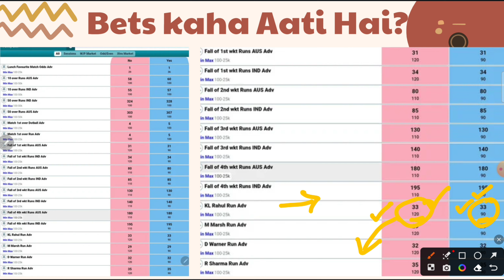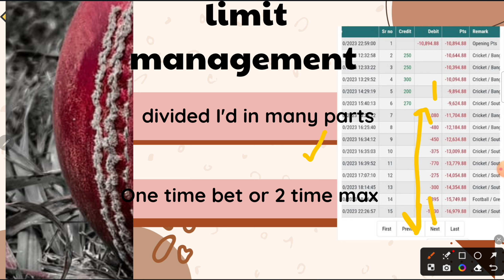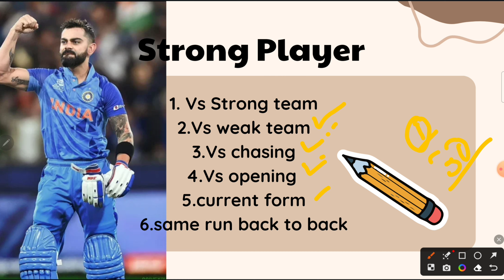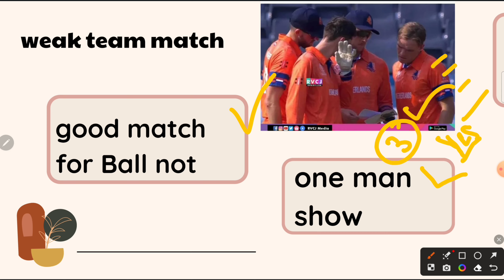WICKET NOT & BALL NOT BASIC TO ADVANCE| WICKET NOT केसे करते?| betting tips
1.WICKET NOT AND BALL NOT BASIC TO ADVANCED LEVEL TIPS

2.YOU CAN GET KNOWLEDGE OF HOW TO COVER YOUR CRICKET BETTING LOSS

3.YOU CAN ALSO LEARN LOSS COVER TIPS

📦📦YOU CAN JOIN MY TELEGRAM CHANNEL LINK

If you want to chat with me or you have any questions then message me👇